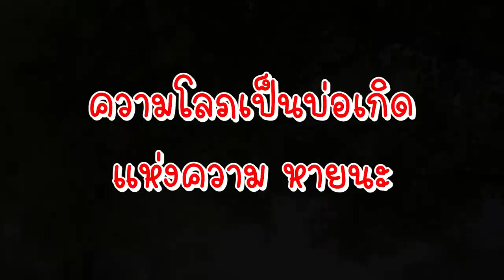วินมอเตอร์ไซค์โลภมาก เสร็จโจร!!! หนังสั้น พี่ฟิล์ม น้องฟิวส์ Happy Channel